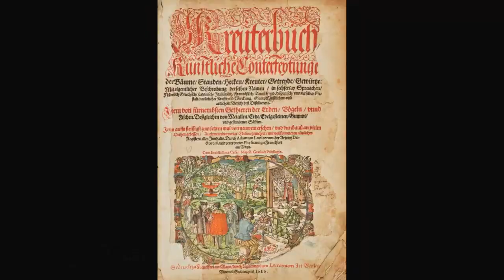The Strange and Magical History of Ergot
Uncover the strange, magical, and fascinating history of ergot, the mysterious fungus that has been used in medicine, witchcraft, and even the sacred rituals of ancient civilizations. In this video, we explore ergot’s possible role in mystery religions and its use in ancient medicinal and magical practices.

Discover how this enigmatic fungus, often linked to tripping and altered states of consciousness, inspired ancient rituals. We’ll delve into theories surrounding the Eleusinian Mysteries, a secretive religious ceremony rumored to involve ergot as a sacred sacrament. Plus, we’ll look at the medicinal applications of ergot throughout history, from midwifery to early pharmacology, and its darker associations with hallucinations and hysteria.

🔍 Topics Covered:

Ergot’s role in ancient psychedelic and entheogenic traditions
Historical uses of ergot in plant medicine and magic
Ergot’s influence on mystery religions and ritual practices

If you’re fascinated by the crossroads of psychedelics, history, and mysticism, I hope t his video satisfies. 🌿✨